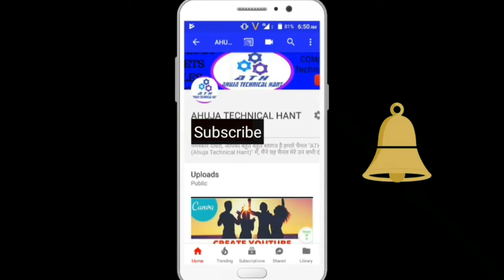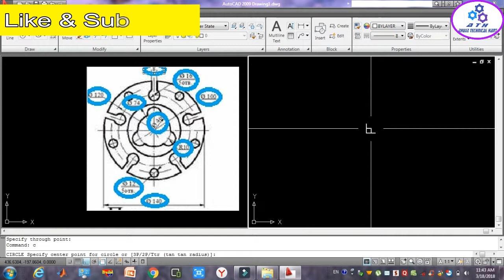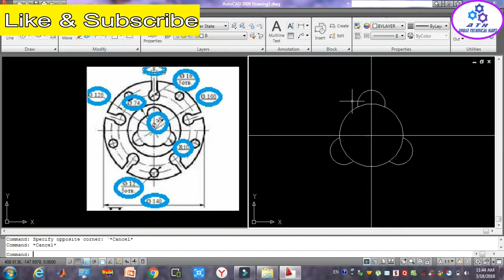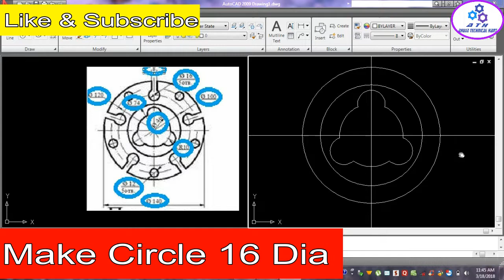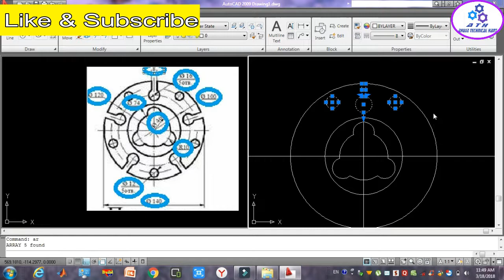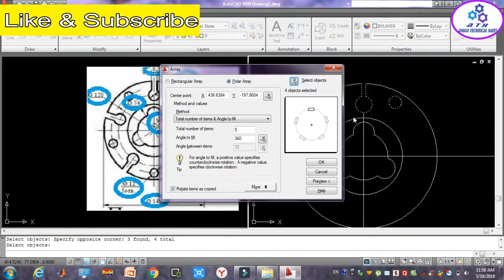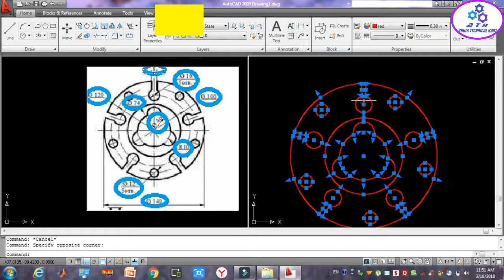Autocad | Chapter-15 | Drawing-8 (Example-8) Draw in autocad | By Ahuja Technical Hant